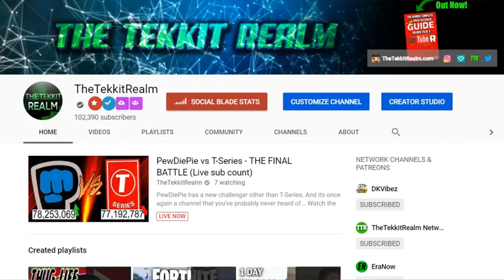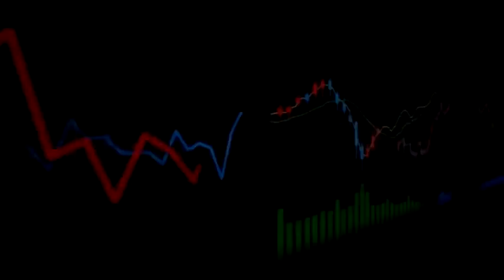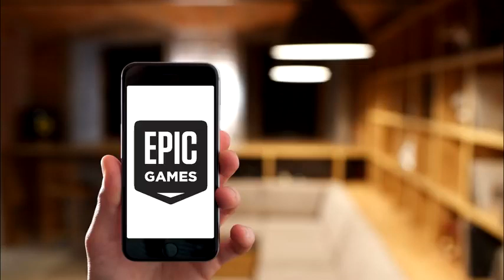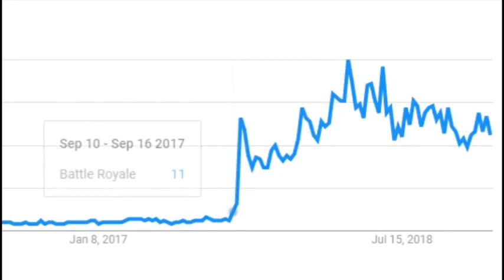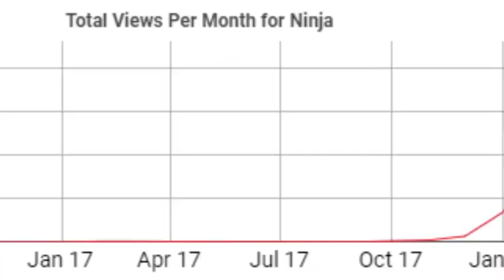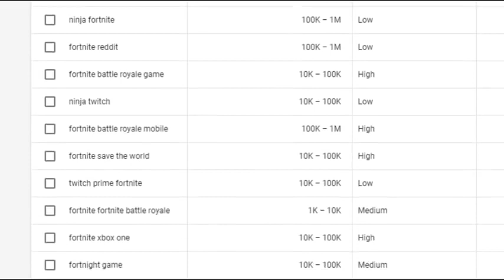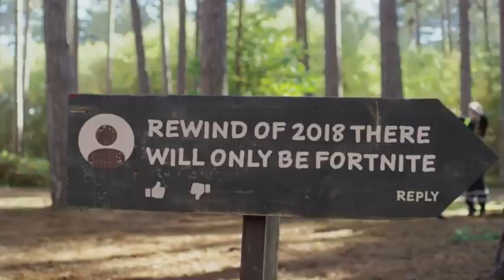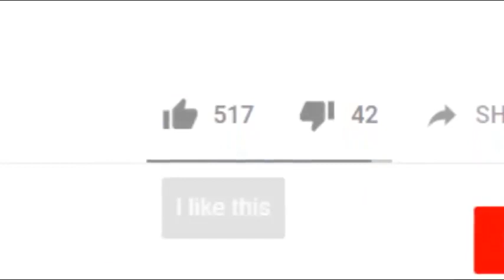The Day That Fortnite Died